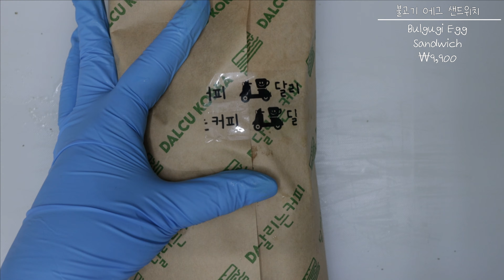【4K】[SUB] 🥰사랑을 마구마구 뿜어내는 사람이 되고 싶어!🥰 │DALCU CAFE VLOG│달리는 커피 카페 브이로그│달커│ASMR│KOREA│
ෆ안녕하세요, 여러분ෆ
요즘 날씨가 너무 덥죠?
밤에도 열대야가 계속되고 있어서
에어컨이나 선풍기 없이는 잠들지 못해요..
그래서 그런지 매장에서 시원한 음료 주문해 주시는 분들이 많아요!
다들 온열질환 조심하시면서,,
여름을 시원하게 잘 보내보아용
이 영상이 여러분들의 밤을 조금이나마 시원하게 만들어줬으면 좋겠어요
그럼 오늘의 영상도 편안하게 감상하셔용